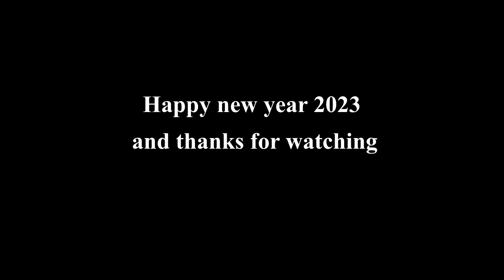firework helmond nederland vuurwerk Feuerwerk vatromet happy new year Netherlands beautiful 老廠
my very first photo session with fireworks in my apartment and on the back of the bridge, it is difficult